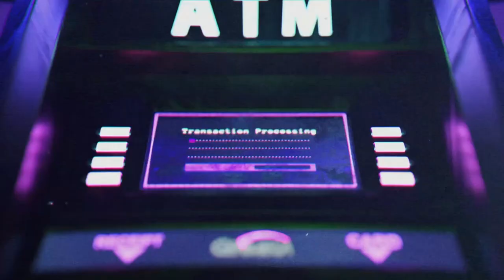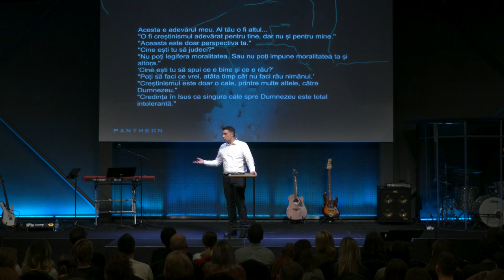Pantheon / Relativismul / Vlad Crîznic